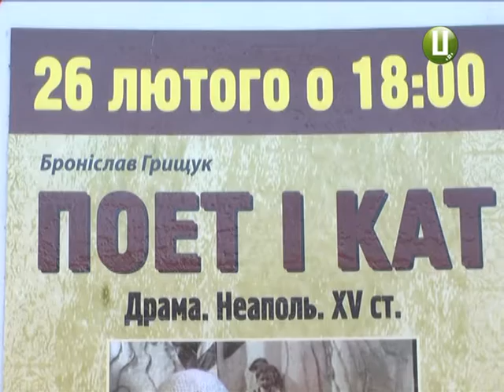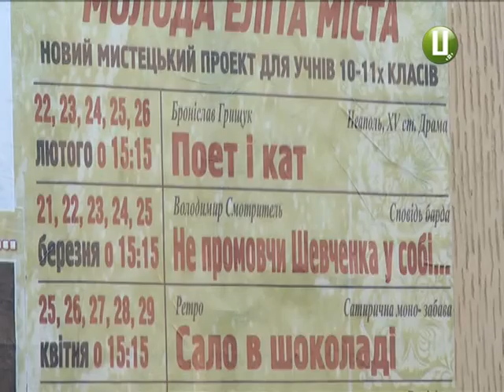Поет і кут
Залучити учнівську молодь до театрального мистецтва – таке завдання узявся вирішити монотеатр «Кут». В рамках мистецького проекту «Молода еліта Хмельницького», ініційованого художнім керівником театру – заслуженим артистом України Володимиром Смотрителем, старшокласники загальноосвітніх шкіл обласного центру матимуть змогу протягом навчального року безкоштовно переглядати кращі вистави «Кута».